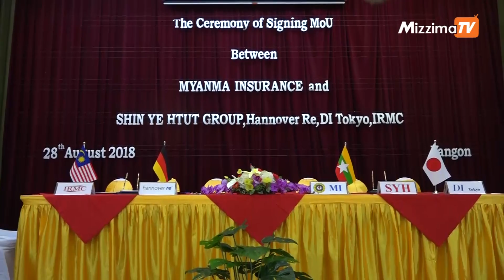ႏိုင္ငံျခားအာမခံကုမၸဏီမ်ားကို ၂၀၁၈-၁၉ ဘ႑ာႏွစ္တြင္ စတင္ခြင့္ျပဳမည္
၂၀၁၈-၁၉ ဘ႑ာနွစ္မွ စတင္ၿပီး ႏိုင္ငံျခားအာမခံ ကုမၸဏီမ်ားကို ျပည္တြင္းသို႔ ၀င္ရာက္လာႏိုင္ေအာင္ ခြင့္ျပဳသြား မည္ျဖစ္ေၾကာင္း ျမန္မာ့အာမခံလုပ္ငန္းမွ သတင္းရရွိသည္။

ျမန္မာႏိုင္ငံ၏ အာမခံက႑ဖြ႔ံၿဖိဳးတိုးတက္လာေစရန္အတြက္ ႏိုင္ငံျခားအာမခံကုမၸဏီမ်ား၀င္ေရာက္မႈကို ျပည္ ေထာင္စုအစိုးရမွလည္း အတည္ျပဳခဲ့ၿပီးျဖစ္ေၾကာင္း ျမန္မာ့အာမခံလုပ္ငန္းႀကီးၾကပ္ေရးအဖြဲ႔မွ အတြင္းေရးမွဴး ဦးေဇာ္ႏိုင္ ကေျပာသည္။

႐ိုက္ကူး၊တည္းျဖတ္-မိုးျမင့္ေဇာ္